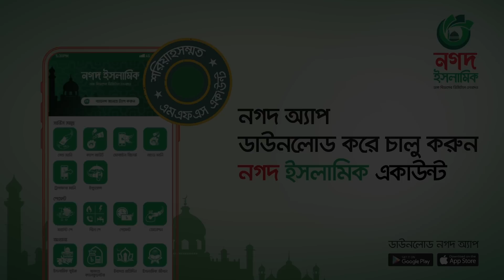Jago Sipahi - জাগরণী সংগীত | জাগো সিপাহী নওজোয়ায়ান - Kalarab Shilpigosthi | Sayed Ahmad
Holy Tune presents Islamic Gojol : Jago Sipahi - জাগরণী সংগীত | জাগো সিপাহী নওজোয়ায়ান - Kalarab Shilpigosthi | Sayed Ahmad New Song

Song : Jago Sipahi
Singer : Sayed Ahmad, Salman Sadi & Abir Hasan
Lyric : Khandakar Hossain Ahmad
Tune : Sayed Ahmad
Record Label : Holy Tune Studio
Sound Design : Khizir Muhammad
Video Director : Bonie Amin